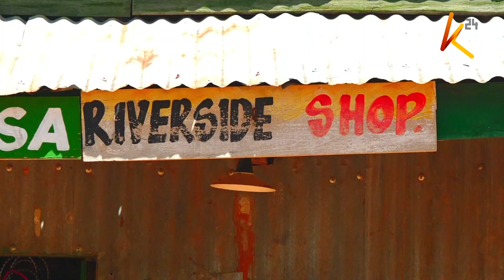The life of residents of areas affected by banditry are slowly returning to normalcy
Residents of Baringo South in areas affected by banditry are slowly but gradually returning home after fleeing for two years. The residents who are hopeful that things will get better once and for all have now ventured into various farming activities, as a source of livelihood.